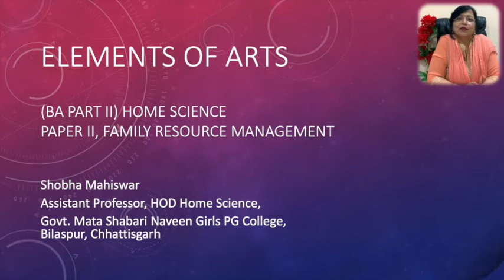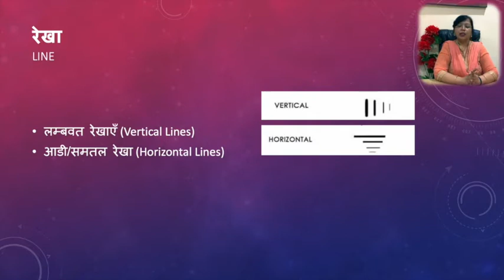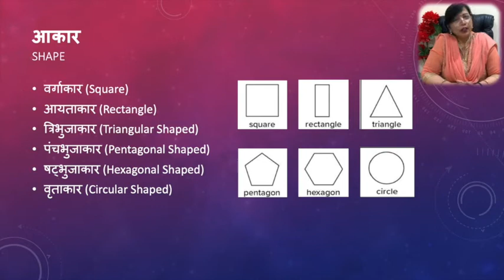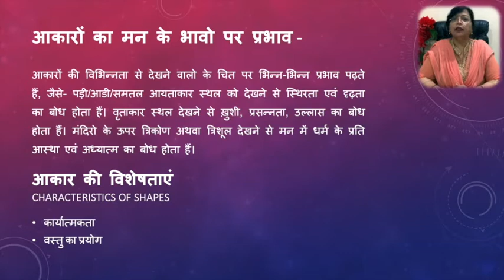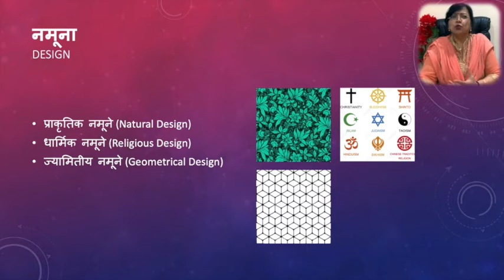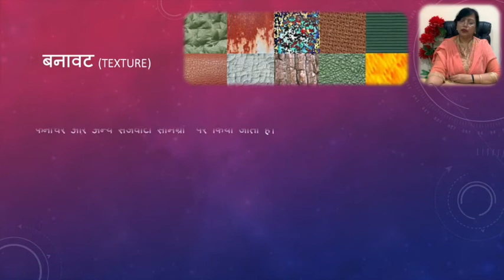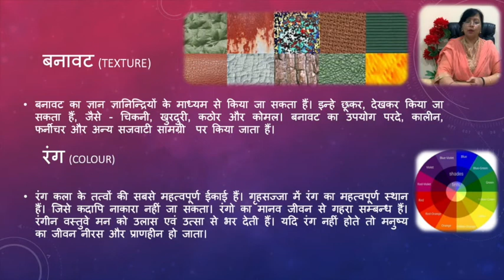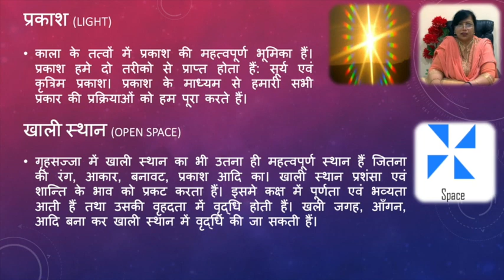Elements of Art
BA Part II, Home Science, Paper II, Family Resource Management.
I've also uploaded a similar video for BSC Home Science III Year.

By-
Shobha Mahiswar
Assistant Professor, HOD Home Science,
Govt. Mata Shabari Naveen Girls PG College, Bilaspur, Chhattisgarh